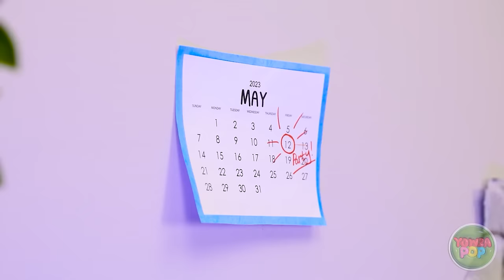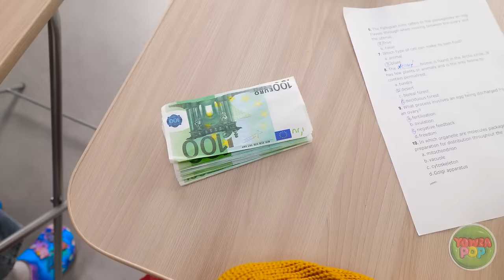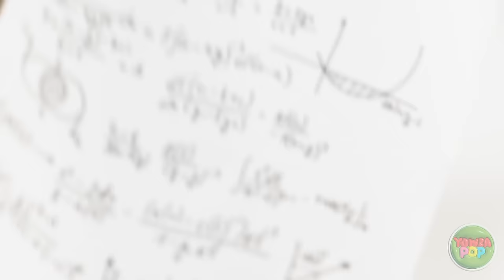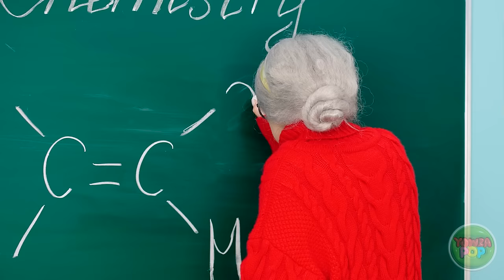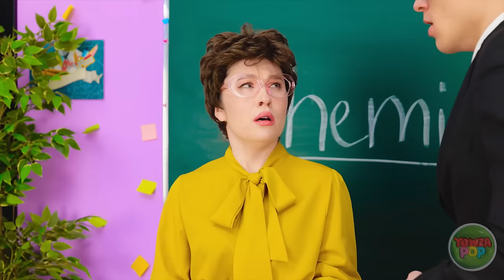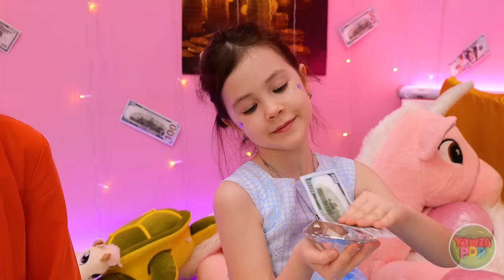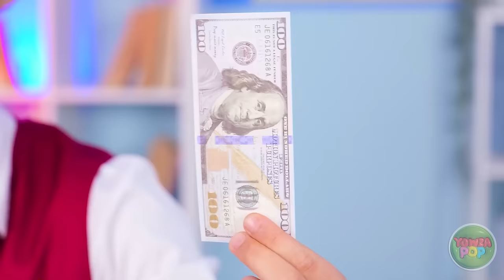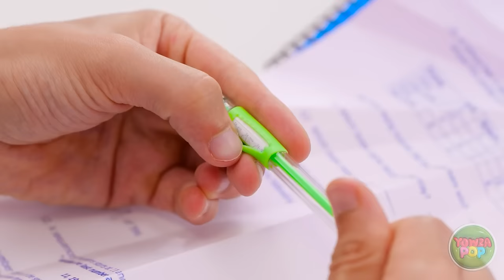GOOD STUDENT VS BAD STUDENT || Funny Situations at School by 123 GO!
Watch as hilarious scenarios unfold between a mischievous troublemaker and a diligent overachiever in a battle of wit and antics. From sneaky classroom pranks to clever study hacks, this video is packed with relatable moments that will have you entertained from start to finish.
Don't miss out on the fun – hit play now and join the laughter!